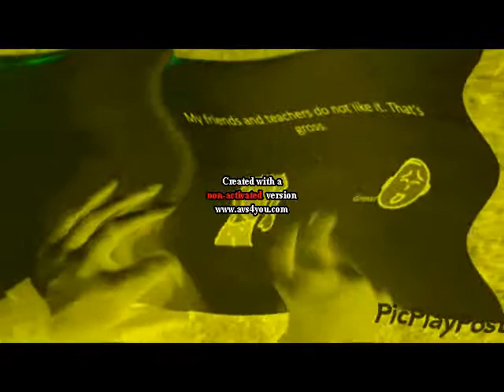Hands in Pants Social Story in Burglvison FIXED